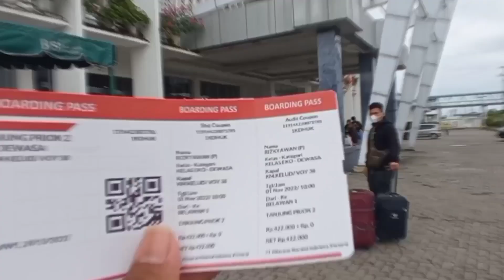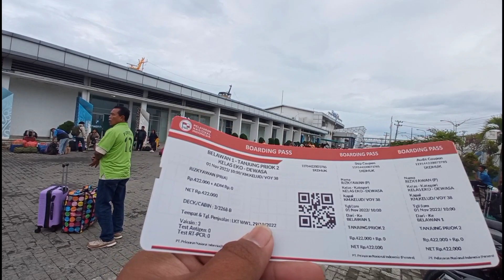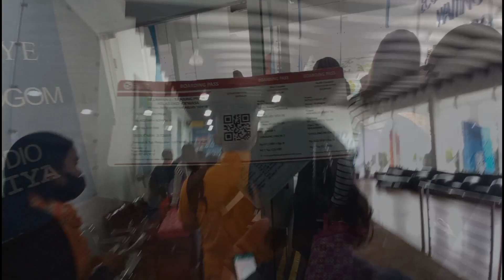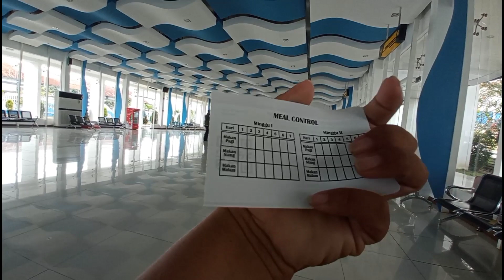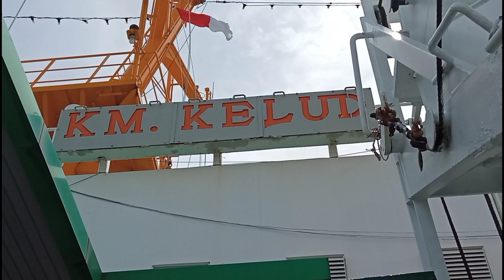Alternatif Medan-Jakarta Lewat Jalur Laut||Trip Report KM KELUD(MEDAN-JAKARTA) Episode 1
assalamu'alaikum teman teman Setelah saya singgah di kota medan saya memutuskan untuk kembali menuju ibu kota negara,awalnya saya bingung mau pulang naik apa, dan tiba tiba kepikiran dan baru ingat kalo pelni melayani rute medan ke Jakarta, dan jadwalnya pas dengan saya, akhirnya saya memutuskan naik kapal pelni dari pelabuhan Belawan menuju Tanjung Priok, seperti apa perjalanan nnya,selamat menonton.

Tarif : Rp.422.000 free Makan pagi, siang, malam

dukung Terus Chanel saya supaya, saya tidak menganggur

kritik dan saran bisa komentar di kolom video